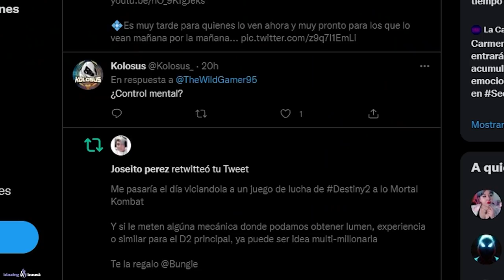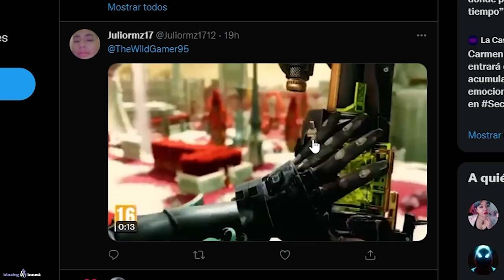TRÁILER DE LOS NUEVOS EXÓTICOS DE REINA BRUJA! - ANÁLISIS! DISPARA GUSUNOS! GUJAS y MÁS! | Destiny 2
0:00 Introducción
1:29 Nuevo Teaser Tráiler de los nuevos Exóticos del DLC "La Reina Bruja"
2:24 Teaser Tráiler completo
2:40 Análisis de los 7 nuevos exóticos de la Reina Bruja
10:09 Outro

► ¡Sígueme!
• Accesorios Gaming 10% dto. Código wildgamer

► Comunidad de PS4: TheWildGamers
• VENDEDOR REINA BRUJA! PEZ VOLADOR! TUMBA CAYDE! CINEMÁTICA WQ! D2 de LUCHA! NOTICIAS y MÁS Destiny 2
• TEMPORADA 16! NUEVAS ARMAS ADEPTO! TRÁILER! OPS! HDR! RITUALES! REP. RÁPIDA y MUCHO MÁS! | Destiny 2
► LOS MIEMBROS DE CANAL MÁS EXCEPCIONALES!
👨‍🚀Ernes Muñoz✨

💠MI PC:
• CPU: AMD Ryzen 7 5800X 3.8 GHz 8-Core Processor
• GPU/ Gráfica: Gigabyte GeForce RTX 3060 12 GB
• PLACA BASE: Asus ROG STRIX B550-F GAMING (WI-FI) ATX AM4
• CPU Cooler: Corsair H100i RGB PLATINUM 75 CFM
• Memoria RAM: Corsair Vengeance RGB Pro 32 GB DDR4-3200 CL16
• ALMACENAMIENTO: Samsung 970 Evo Plus 1 TB M.2-2280 NVME
• TORRE: Corsair iCUE 465X RGB ATX
• FUENTE: Corsair 850 W